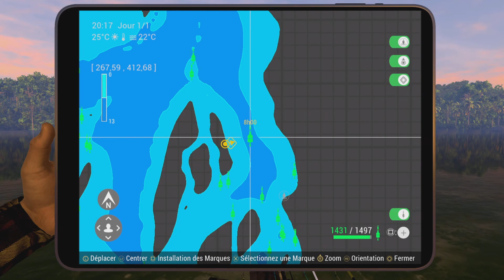Poisson jaune du Congo unique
FB-Spartacus gaming for fun fishing planet fisherman congo unique spot